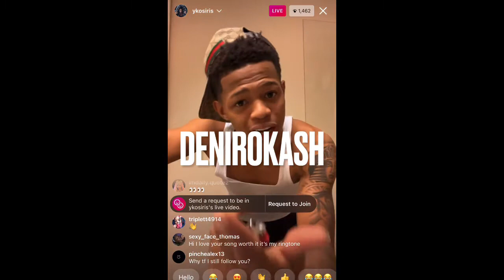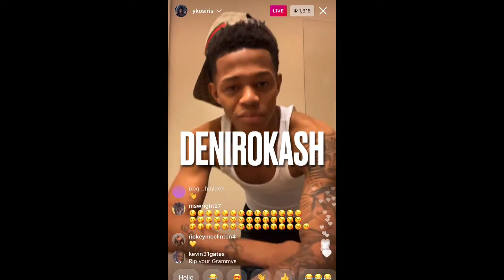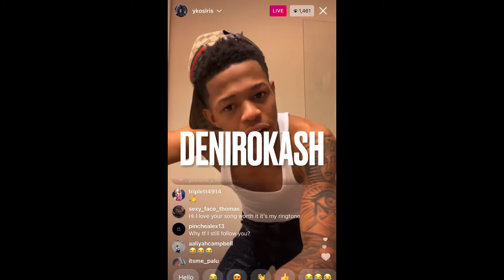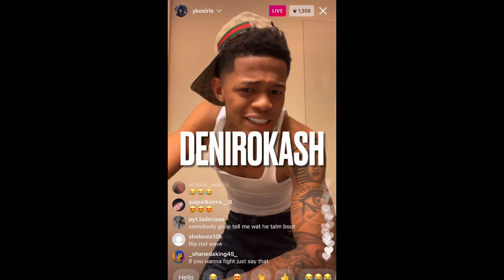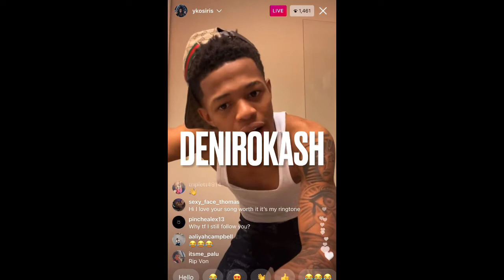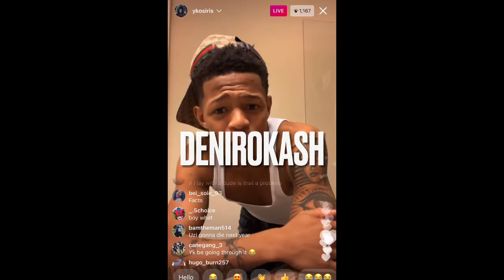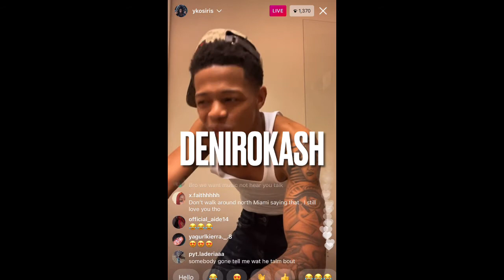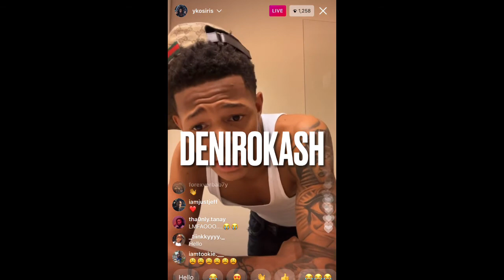Yk Osiris says It’s good to be different | Watch Who you hang around